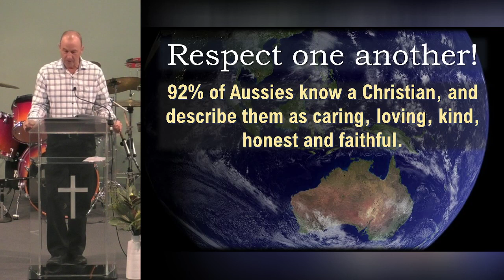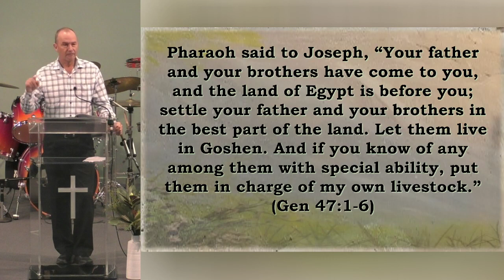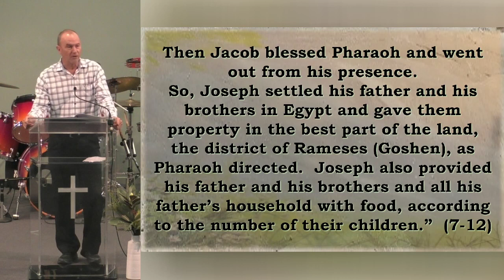God Provides - 28 May 2023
Steve Christian speaks on "God Provides" - Genesis 47:1-12